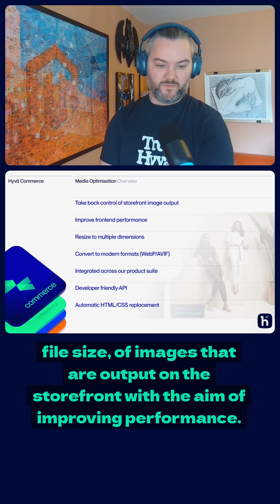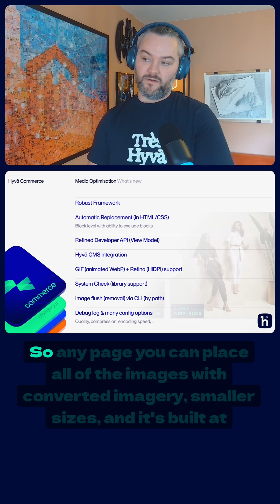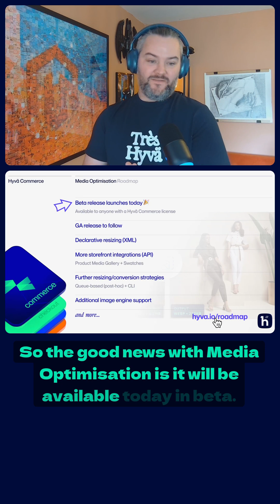Shrink Images, Speed Up Stores 🚀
Big, heavy images slow eCommerce stores down. With Hyvä Commerce, our new Media Optimisation (Beta) automatically shrinks and converts them into lighter formats - so pages load faster, checkouts feel smoother, and customers stay happy.

Early results? We’re seeing ~35% (WebP) to ~50% (AVIF) compression savings, and ~40% lighter product listing page images just by enabling the module.

This works seamlessly with both Magento Open Source and Adobe Commerce, helping you deliver faster storefronts without the headache.